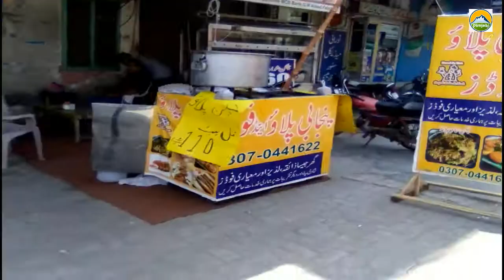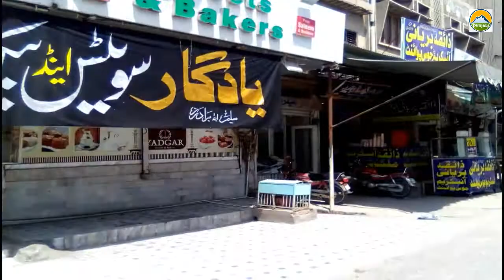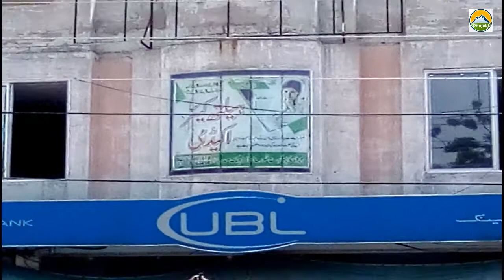Punjabi Speak Travelling Market Fsd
Assalamo alikumn Dosto Aaj Hum apko
sair karwany jary han faisalabad
man sadar bazar ke
y ek acchi market hai
ap be kabhi yahan per
kharidari kar sakte hain
amed karte hain
ke y market ap ko pasand
aaegi
is saddar karachi open on sunday
saddar karachi shops
zainab market karachi
empress market karachi today
2020
saddar lahore directions
sadar bazar lahore open today
sadar bazar karachi
sadar bazar rawalpindi
sadar bazaar
sadar bazar pakistan
sadar bazar peshawar
sadar cantt2020
multan cantt
multan cantt directions
multan cantt area
cantt market multan
multan army cantt
chowk bazar multan
multan cantt jheel
multan cantt map2020
sadar bazar rawalpindi
raja bazar rawalpindi
is saddar rawalpindi open today
is saddar rawalpindi open on friday
sadar bazar rawalpindi directions
mangal bazar islamabad
saddar rawalpindi shops
saddar rawalpindi today2020
peshawar sadar bazar
saddar peshawar directions
sadar bazar karachi
sadar bazar lahore
sadar bazar rawalpindi
sadar bazar pakistan
sadar bazaar
saddar karachi2020
quetta smuggled market
quetta black market
quetta chaman market
quetta wholesale market
quetta bazar
quetta electronic market
quetta weather
balochistan2020
sadar bazar rawalpindi shops
sadar bazar rawalpindi map
saddar rawalpindi today
saddar, rawalpindi timings
saddar rawalpindi shops
is saddar, rawalpindi open on sunday
sadar bazar lahore
sadar bazaar
sadar bazar pakistan
sadar bazar rawalpindi
sadar bazar karachi
sadar bazar peshawar
saddar lahore directions
sadar cantt2020
sadar bazar lahore
sadar bazar rawalpindi
sadar bazar karachi
sadar bazaar
sadar bazar peshawar
saddar karachi
saddar market karachi
sadar bazaar shopping
My Phone Number and whats app